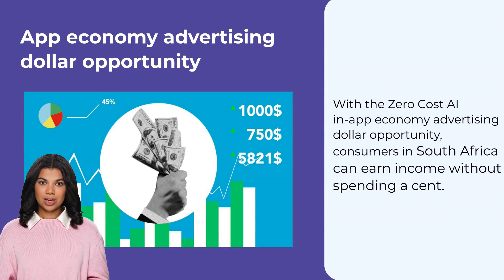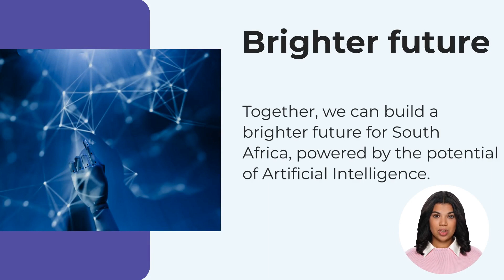South Africa Zero Cost AI Consumer Economy Pilot Program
The South Africa Zero Cost AI Consumer Economy Pilot Program is an innovative initiative aimed at leveraging the power of Artificial Intelligence (AI) to empower consumers and businesses in South Africa. Through this program, consumers can earn a data-dependent income by engaging with targeted ads from local businesses, without any cost to the consumers. Additionally, the Zero Cost AI Online Academy mobile app provides access to Zero Cost AI Innovation, enabling individuals to acquire new skills and knowledge to thrive in the digital era.

The program is designed to address worsening inequalities in South Africa, including the legacy of the apartheid era and the politics of poverty. By creating economic opportunities for all, regardless of their background, the South Africa Zero Cost AI Consumer Economy Pilot Program aims to foster a more equitable and inclusive society.

We are excited about the potential of the South Africa Zero Cost AI Consumer Economy Pilot Program to empower individuals and businesses, and we are grateful for your support in promoting this initiative. Together, we can work towards building a more inclusive and prosperous future for South Africa.